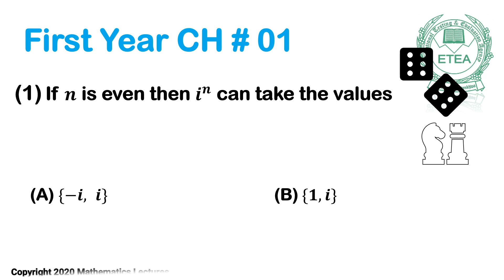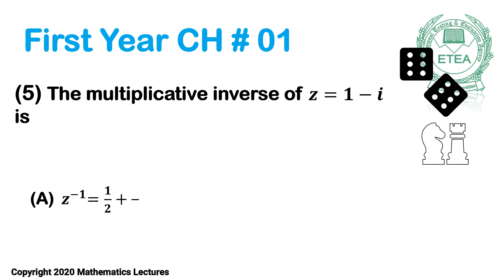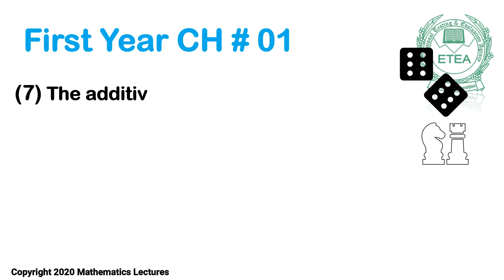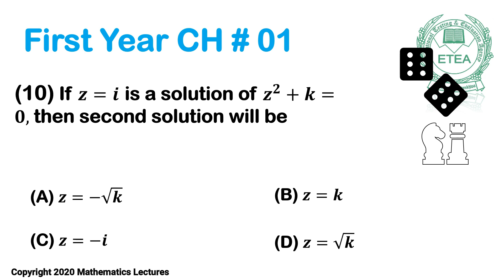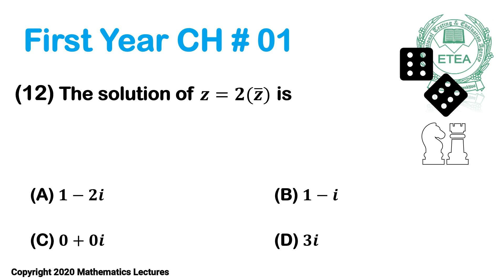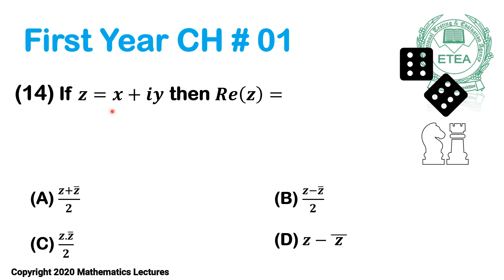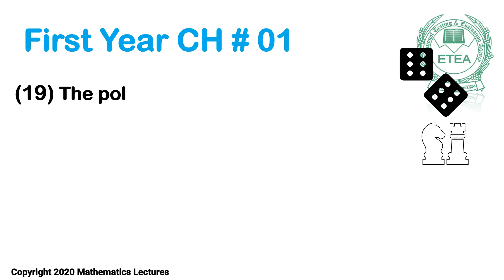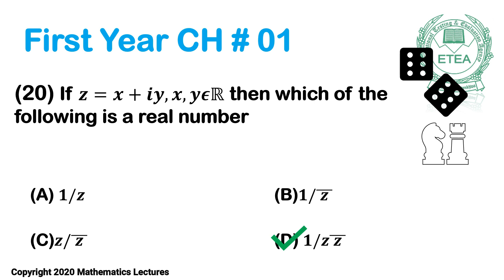ETEA Mathematics MCQs & Discussion | Complex Numbers | First Year | Mathematics Lectures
This video is part of the lecture series on ETEA Mathematics Preparation. This series includes chapter wise MCQs with brief discussion and solutions. These lectures will cover both First Year and Second Year Mathematics. Students are encouraged to ask questions in the comment section.